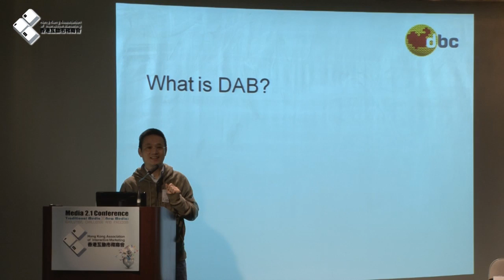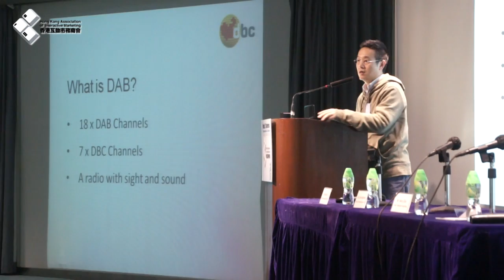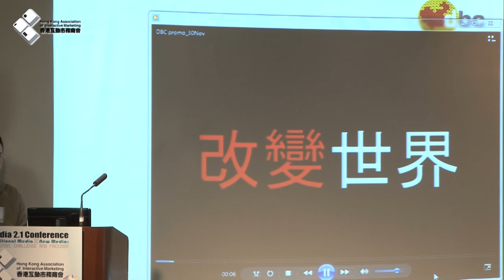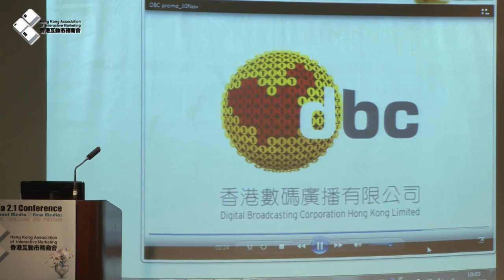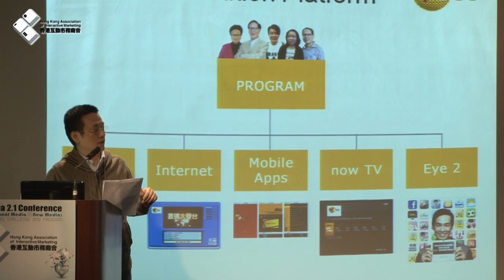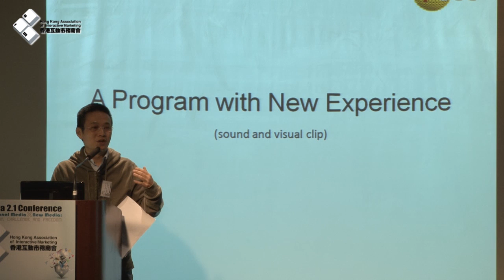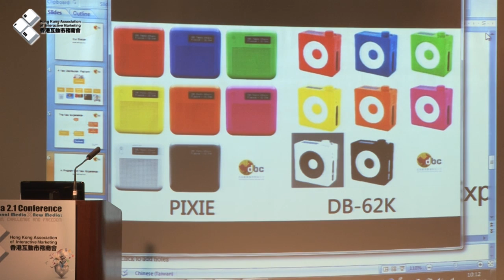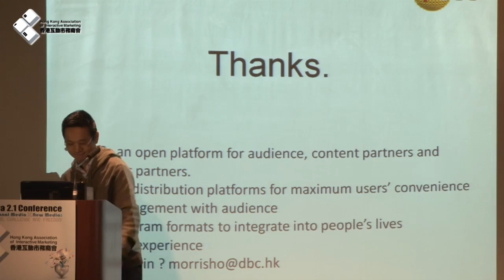Media 2.1 Conference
Mr. Morris Ho, Managing Director
Digital Broadcasting Corporation Hong Kong Limited
Topic: The New Experience